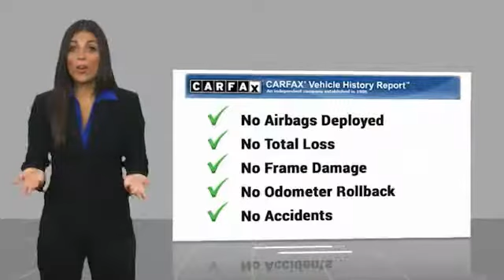2018 Jeep Wrangler 2018 Jeep Wrangler Unlimited Rubicon FOR SALE in Cullman, AL 19-499A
2018 Jeep Wrangler Unlimited Rubicon

Black Clearcoat 2018 Jeep Wrangler Unlimited Rubicon 4WD 8-Speed Automatic 3.6L V6 24V VVT  Recent Arrival!